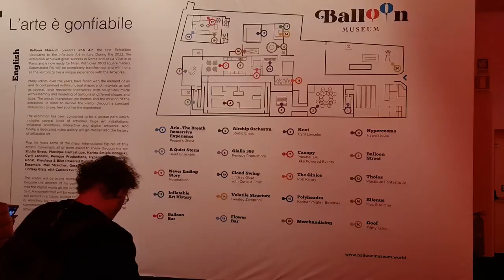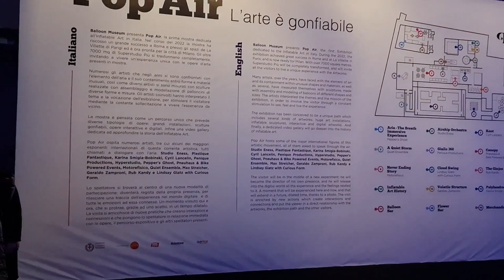2023 01 31 ore 16 11 53 Milano 2 (Le opere del format BALLOON MUSEUM - presso Superstudio Più)